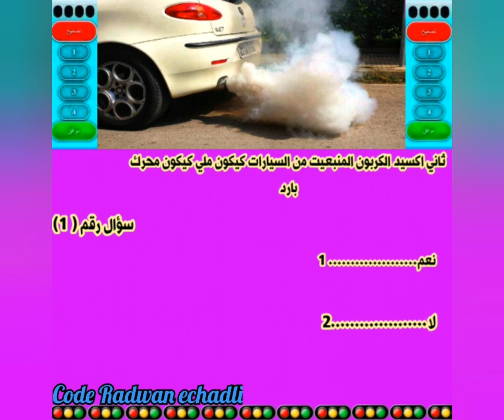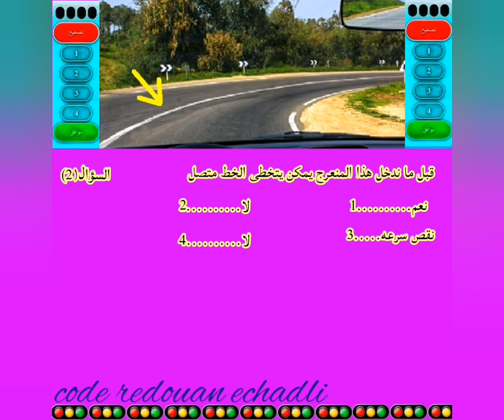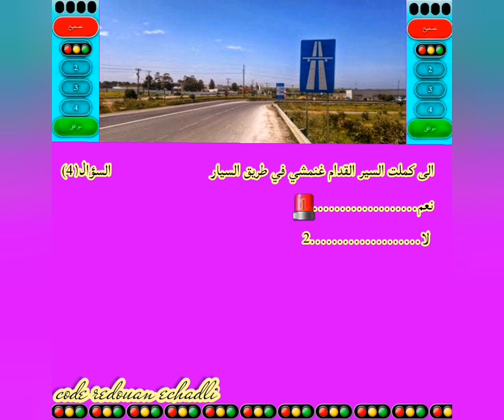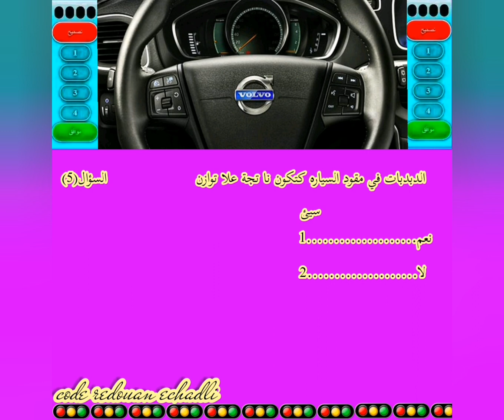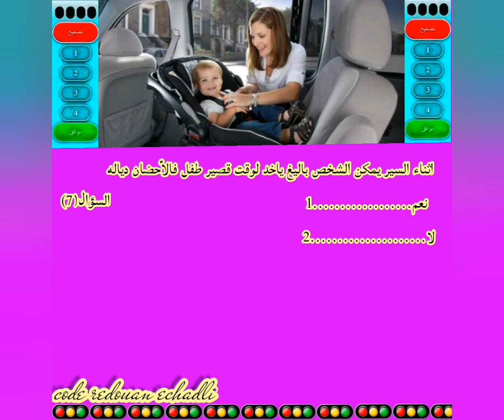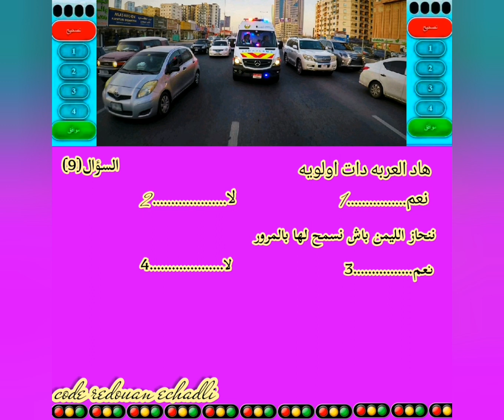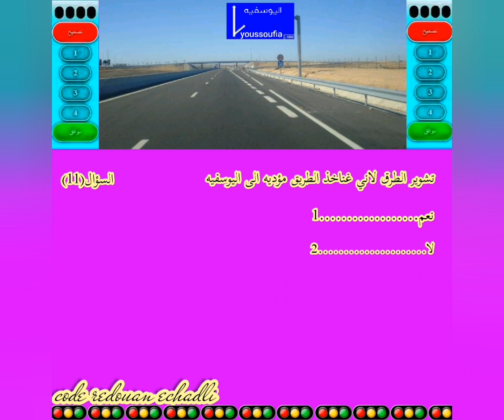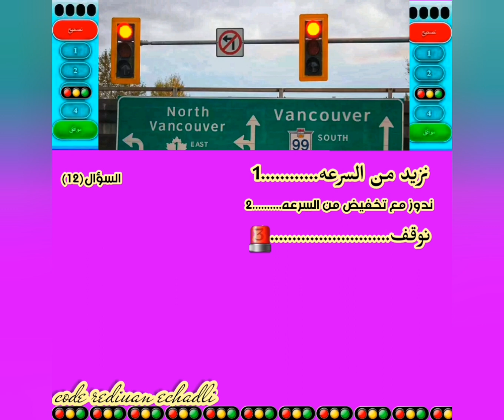شرح مفصل لكود السياقه باحتراف 2020 جديد🚥🚥🚥🚥